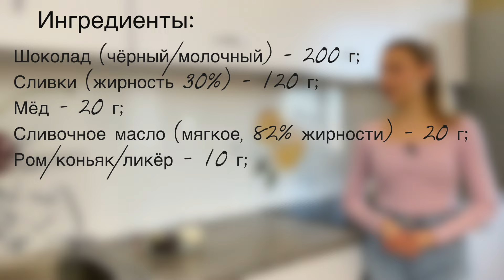Шоколадные ТРЮФЕЛИ с ромом! Конфеты своими руками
Ингредиенты (≈21 шт.):
🔻Конфеты:
✔️Шоколад (чёрный/молочный) - 200 г;
✔️Сливки (жирность 30%) - 120 г;
✔️Мёд - 20 г;
✔️Сливочное масло (мягкое, 82% жирности) - 20 г;
✔️Ром/коньяк/ликёр - 10 г;

🔻Глазурь:
✔️Какао - 50 г;
✔️Шоколад (чёрный/молочный) - 50 г;

Все рецепты проверенные мною не один раз, поэтому вас ждёт отличный результат после приготовления!